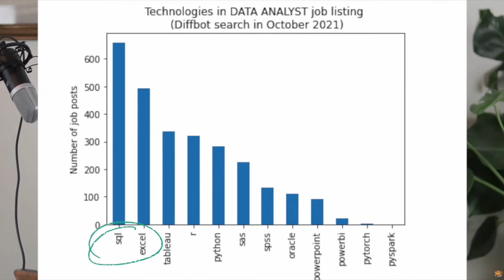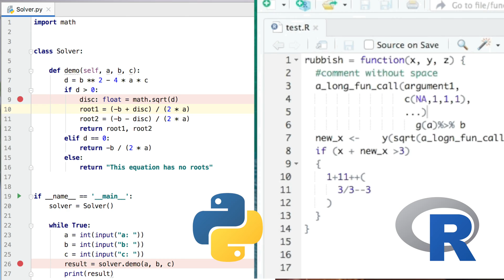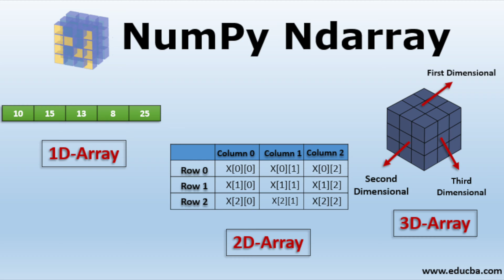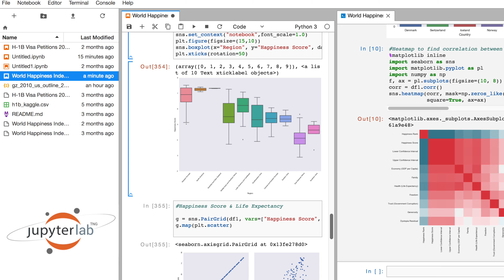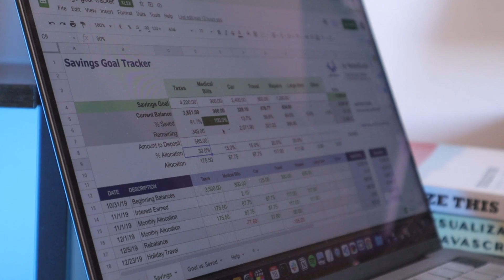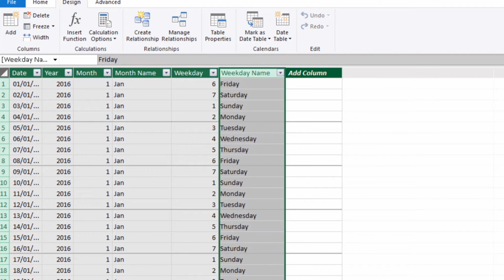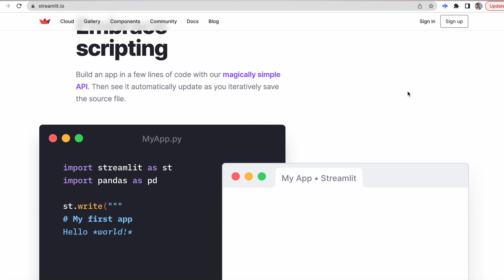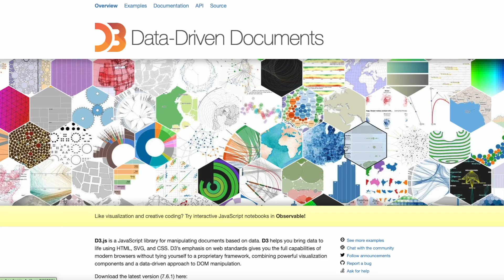The Essential Tools for Data Science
What are the essential tools you need to know to do data science?
@Thuvu5 breaks this down by the groups of tools - roughly in the order of what to learn first as beginners, and what roles they play in data science projects.

00:00 Introduction
00:41 Programming languages & essential libraries
04:17 IDEs
05:36 Enterprise DS platforms
06:23 BI software
07:57 Version control (Git)
09:13 Web frameworks
11:00 The most effective way to learn tools